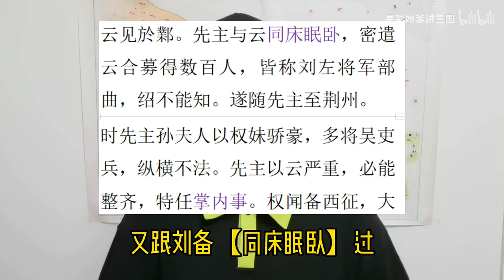孙尚香为什么生不出孩子？